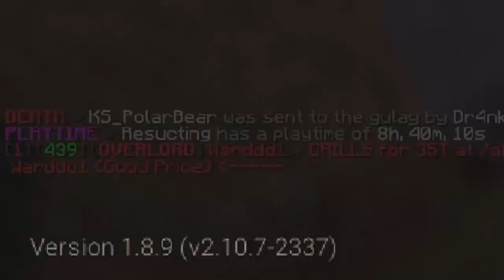Estuve 10 horas jugando minecraft para poder conseguir esto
🏹 IP Premium: resu.akumamc.net

✱ My Setup ✱
🎧 Headset/Mic - HyperX Cloud Flight / HyperX Quadcast

✱ Especificaciones ✱

💻 Procesador : Ryzen 7 5800x
💻 Tarjeta Grafica : RTX 2080 SUPER 8GB
💻 Ram : 16 GB DDR4
💻 Almacenamiento: 500 GB HDD + 720 GB SSD